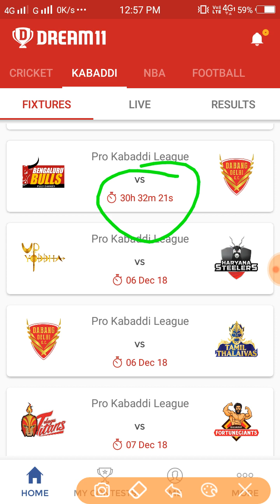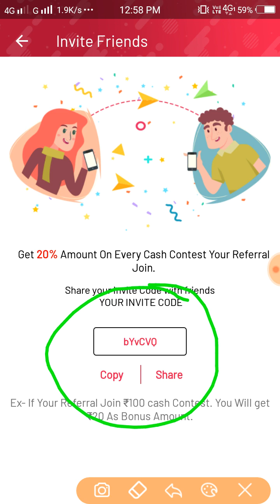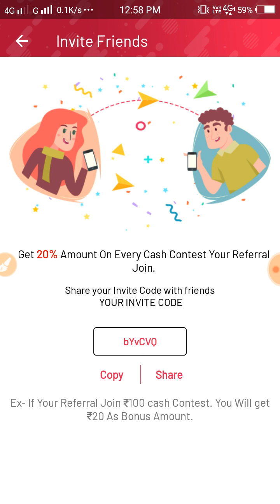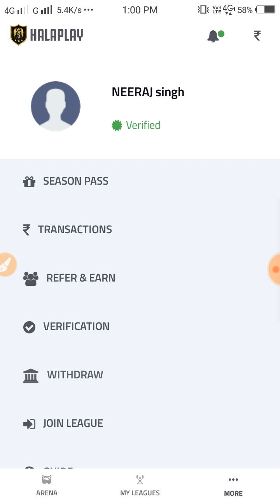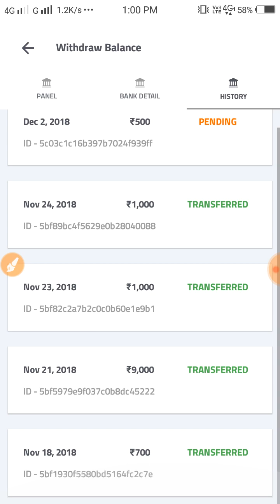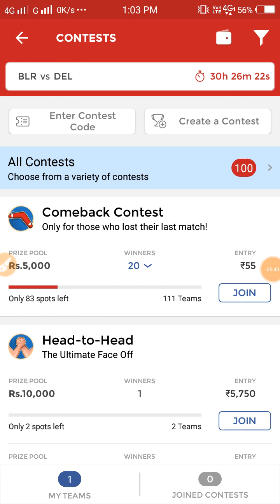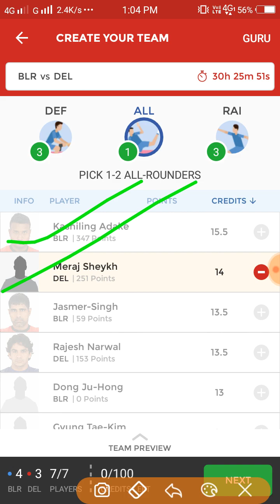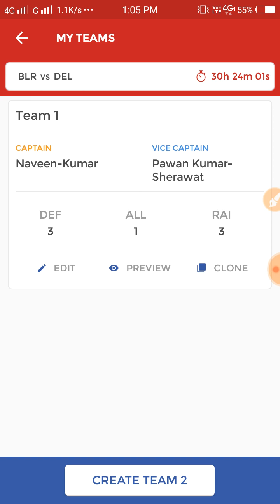BLR vs DEL dream11 team match 98th| Bengaluru bulls vs Dabang Delhi| pro Kabaddi League 2018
Bengaluru bulls vs Dabang Delhi pro Kabaddi 2018 playing 7 dream11 team

                  👍  Earn money👈

1.Hey Join and Enjoy Fantasy Sports on
Superstrick and get ₹15 bonus. Signup with my

# refer code: bYvCVQ

Choose your favourite players. Download

2. Hi,Inviting you to join HalaPlay and play fantasy sports to win money daily.

Userefercode - ra5xcz5zmfi

to get ₹100 signup bonus to play.

                     👍  social link👈